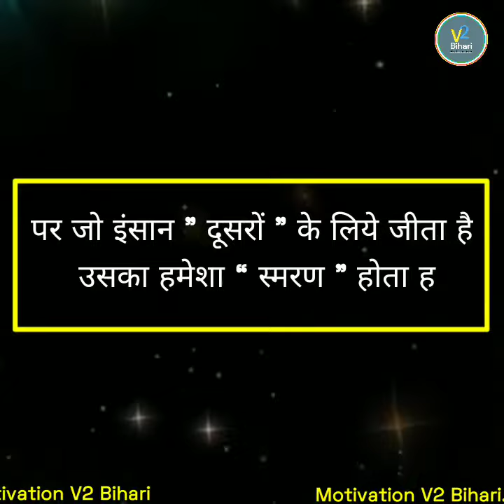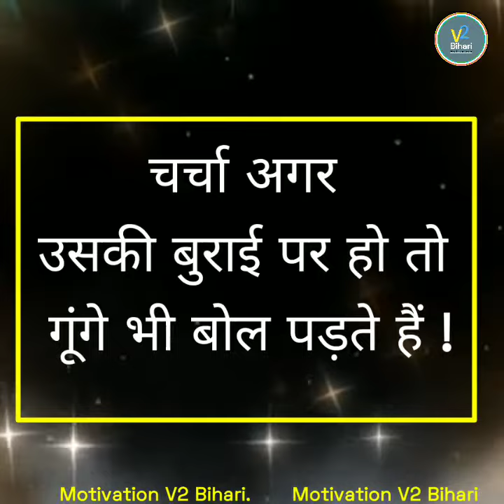चलने वाले पैरों में कितना फर्क होता है एक आगे तो एक पीछे ,